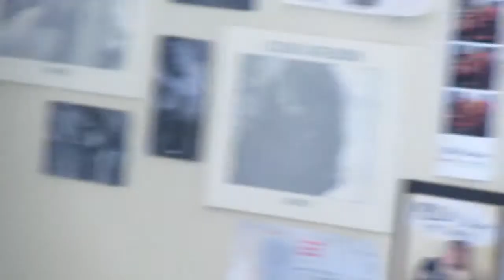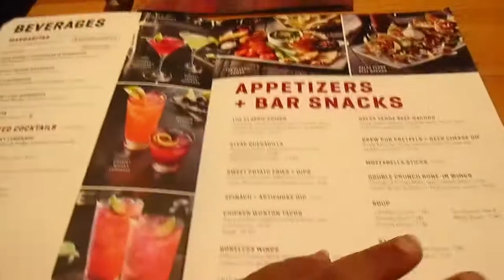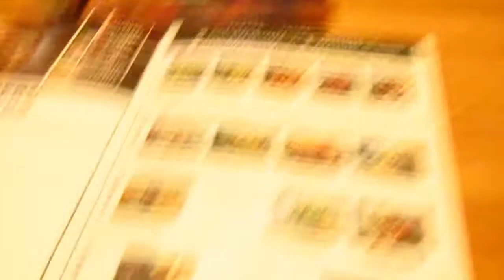Academy of Art Greek Winter Formal 2016!!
Hello wonderful people! I'm happy to be back! Last night was my sorority formal and I wanted to share my experience!